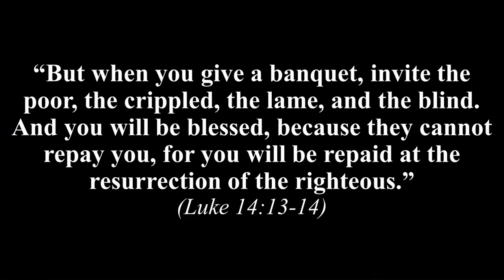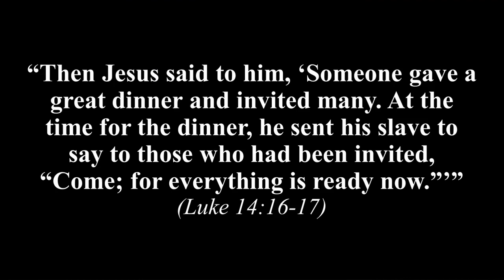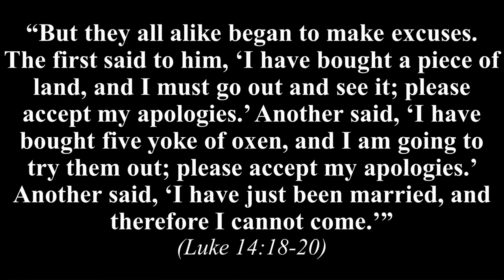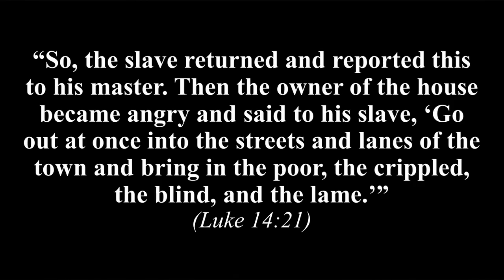"Eating With Jesus - A Regrettable Meal" - SERMON ONLY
While sharing a meal with a local religious leader, Jesus tells a parable that takes everyone by surprise.

Rev. Jim White - Senior Pastor